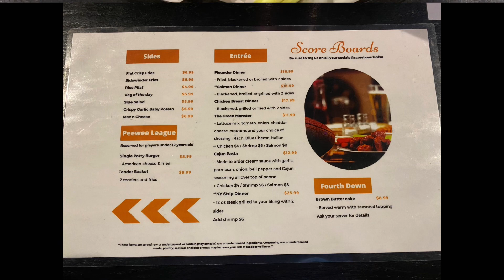FOOD REVIEW: Scoreboards🍗🍔⛹🏾‍♂️🏈🍹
We do not on the rights to any music in this video.